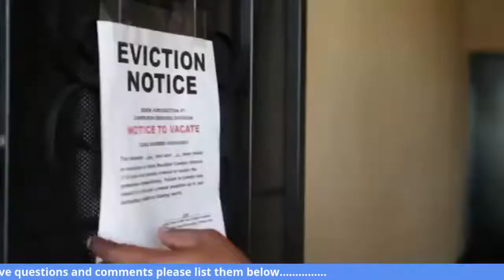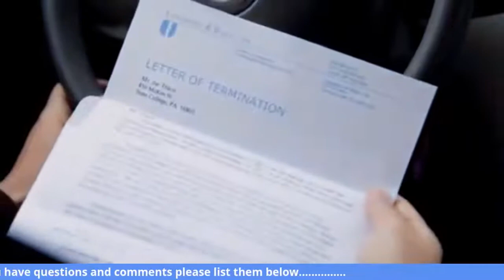Touch The World TV live with Forward Management & Music Group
Touch The World TV will interview Forward Management and Music Group artists Tasia Woods and Mikel "Diva" Ruffinelli. We are discussing their virtual concert scheduled for Saturday 5/9/20 @ 2:00pm!